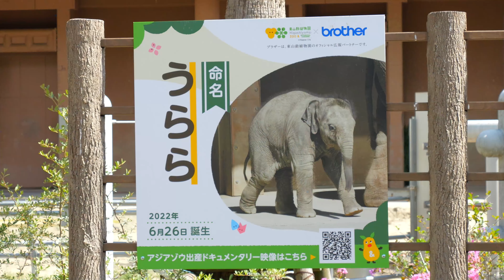ザ・ケイジ（Keiji） 東山動植物園 テナガザルだぞう 202309